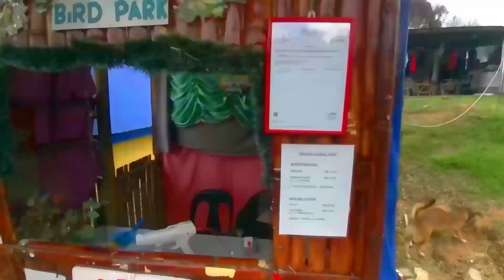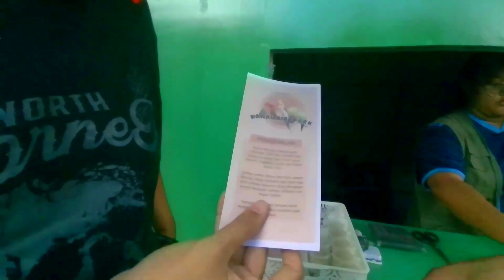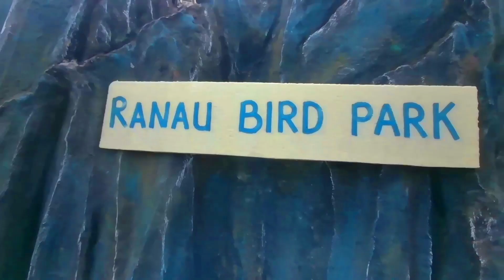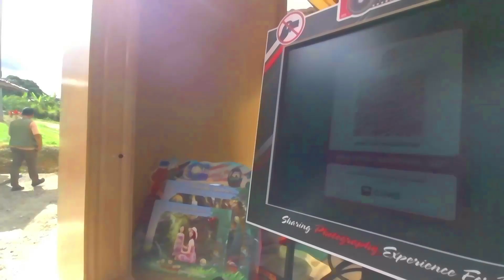BIRD PARK TEMBIAU RANAU | MENDS VLOGS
Hi gais i am sabahan content creator i love making videos and i love to travel,enjoy my video and i hope you guys can support my channel thanks have fun watching.

________________________SOSMED__________________________

add juga channel saya yang lain